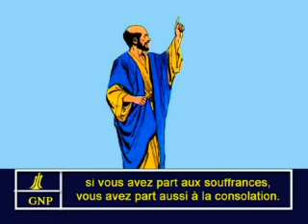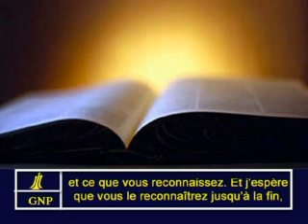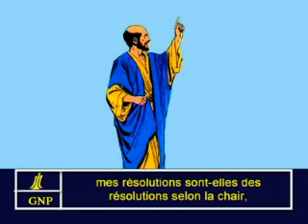2Corinthians 1 French Picture Bible